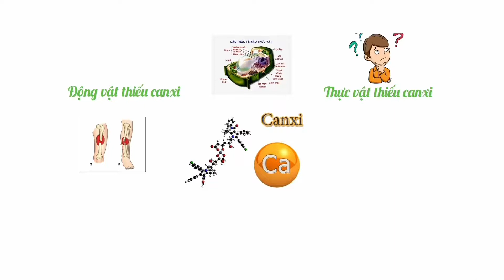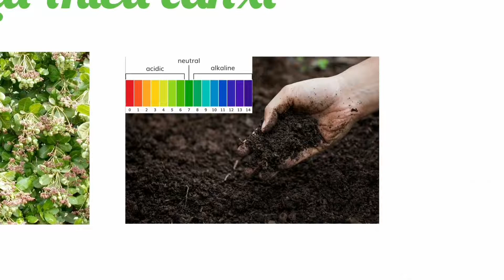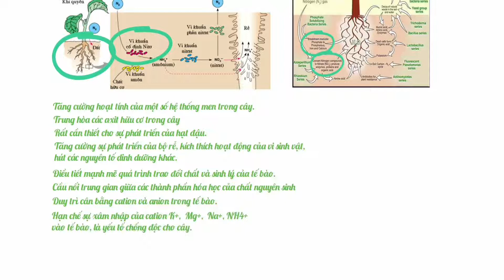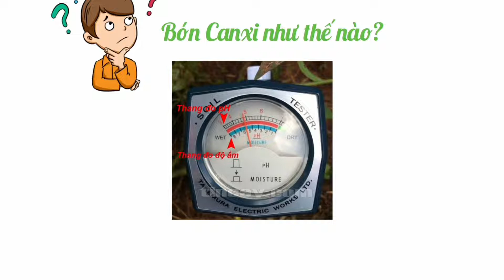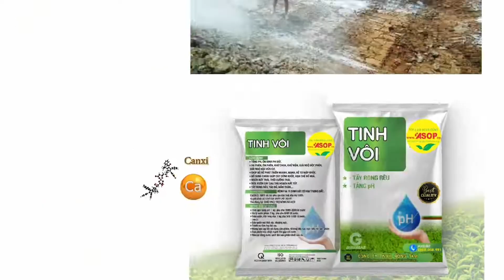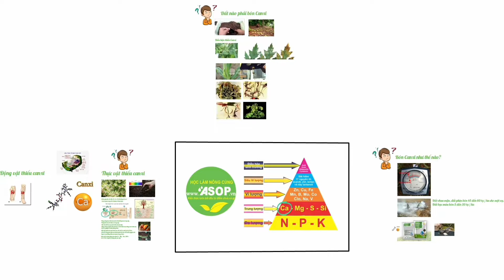Vai trò của canxi đối với cây trồng Role of Calcium to plants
Xin chào quý bà con, lại là tôi, học làm nông cùng asop đây. Như các video trước, học làm nông cùng Asop đã chia sẻ với quý bà con thông tin về các thành phần dinh dưỡng của nhóm đa lượng, hay còn gọi là Ni tơ, Phốt pho, Kali mà ta hay gọi là phân bón NPK. Chủ đề hôm nay chúng ta sẽ tìm hiểu nhóm dinh dưỡng tiếp theo đó là trung lượng. Vậy Trung lượng là gì? Trung có nghĩa là trung bình, tức là những lượng dinh dưỡng mà cây cần ở mức độ trung bình. Nó cần được bổ sung một lượng vừa phải không nhiều, cũng không ít, nhóm này gồm có Canxi, Ma giê, Lưu Huỳnh, Si lic. Và video này chúng ta sẽ đi tìm hiểu chất đầu tiên đó là Canxi. Vâng thưa quý bà con, trong cấu tạo vách tế bào thực vật thì canxi chiếm phần lớn. Như chúng ta biết nếu động vật thiếu canxi thì rất dễ bị gãy xương, vậy thì đối với cây trồng nếu thiếu canxi sẽ dẫn đến tình trạng gì?
Mời quý bà con cùng xem video
Học làm nông cùng ASOP là kênh You Tube chuyên chia sẻ về kiến thức nông nghiêp: kỹ thuật canh tác, kỹ thuật bón phân, quy trình phòng ngừa sâu bệnh trên cây trồng.
* Ngọc Hiển
* Số điện thoại: 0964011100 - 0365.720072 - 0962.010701
Hướng Dẫn Cách Phòng Trị Ruồi Vàng Bằng Tinh Dầu Sinh Học | Học làm nông cùng ASOP